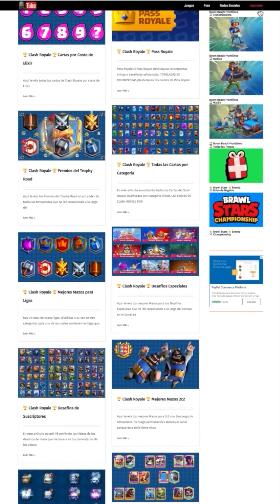Clash Royale 🗡 ESPÍRITU SANADOR ⭐️NIVEL 14⭐️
Ya tenemos al ESPÍRITU SANADOR a Nivel 14 y lo pruebo en partidas de 2c2 con mi hermano Saratxaga de compañero.

Tengo en mente un mazo nuevo... pero primero toca subir alguna carta más.

Espero que os guste y quedo a la espera de vuestros comentarios.